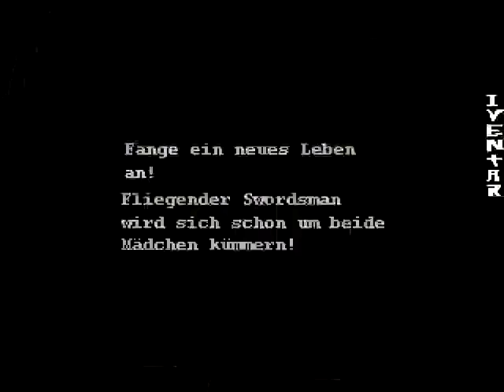Let's Play The Blade 026 - Wieder wird was angegriffen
Spieler: Clainekun
Nintendo-Network-ID: Claine-kun
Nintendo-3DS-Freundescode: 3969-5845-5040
[von VietEmotion]
[aus dem Jahr 2006]
Seit Jahrhunderten beherrschen grausame Kriege das Ostreich. Sieben Koenigreiche kaempfen um die Vorherrschaft; Shi, Shu, Jen, Han, Zhao, Wei und Qin. Aber nach 500 Jahren Krieg scheint allein das maechtige Qin in der Lage zu sein die Nation zu vereinen. Wie schon seine Vorfahren ist Qin Shi Huangdi, der Koenig der Qin von der Vision eines Kaiserreichs besessen, indem alle Voelker in Frieden zusammen leben. Um dieses Ziel zu erreichen, ist dem Monarchen jedes Mittel recht. Vom Nordwesten des Landes ueberrennen die Armeen von Qin die feindlichen Regionen, um den Traum ihres Regenten von einem vereinten Ostreich wahr werden zu lassen. Das Westreich, welches schon seit einiger Zeit von Koenig Lu Xun vereint wurde, befuerchtet das der Koenig der Qin auch das Westreich annektieren will und schickt seine Truppen in Stellung. Daraufhin erklaert sich Nakata und Edo, sowie Ha Long sich unabhaengig vom Westreich und versinken wieder in Streitereien um Laendereien.

Ab hier beginnt The Blade! Der Kaiser Lu Xun hat nicht mehr lange zu leben und ernannte seinen General Dian Wei zum Nachfolger von Koei bzw. dem Westreich, damit er die alten Zustaende wiederherstellt und das Land auch vor einen moeglichen Uebergriff von Qin verteidigt. Jedoch stoesst diese Entscheidung gegen den Plan vom Sohn des Kaisers ...